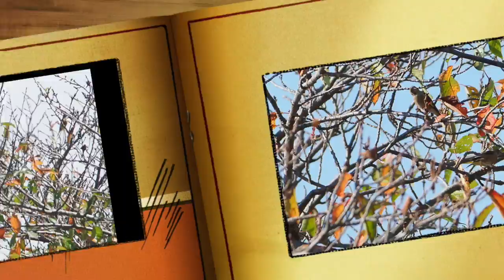2021.10.8 - 1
このビデオは 8oct21isanuma 1
モズ、カワラヒワ、ダイサギ、コサギ、アオサギ、セイタカシギ、アオアシシギ
Ivory Man1_Time Warp